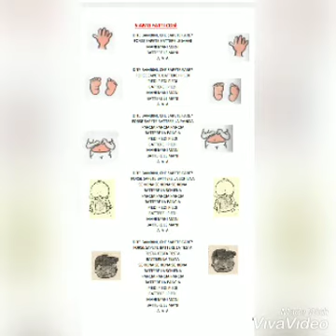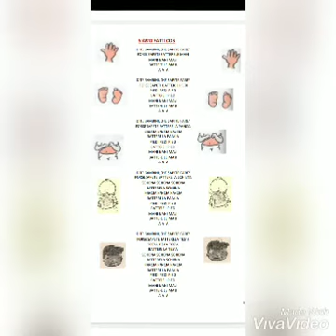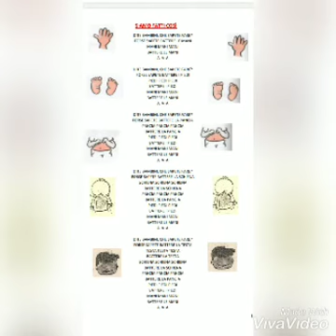siamo fatti cosi